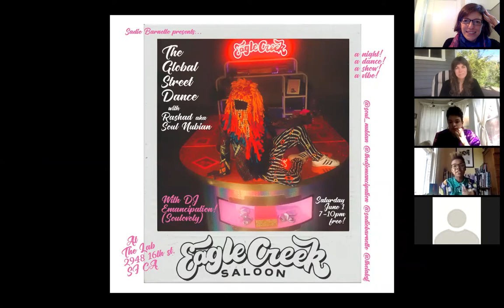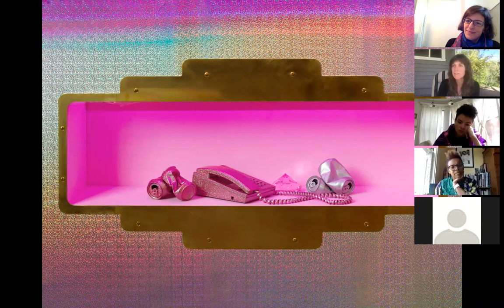The New Eagle Creek Saloon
Tuesday, April 7, 2020 | 12pm
**In keeping with guidance from public health officials and campus actions, this event was closed for recording, to be posted online afterwards.**

For The New Eagle Creek Saloon, artist Sadie Barnette reimagined her father’s bar, the first black-owned gay bar in San Francisco. From 1990 to 1993 Rodney Barnette operated the Eagle Creek Saloon, a family-run business that served a multiracial gay community marginalized by the racist profiling practices of San Francisco’s bar scene at that time. Barnette’s project was two-fold: to re-present and archive the Eagle Creek Saloon via her own vernacular aesthetic, and to host a queer social space where former clientele of the Saloon, guest bartenders, and DJs can participate in ongoing acts of resistance, celebration, activism, and community building. Commissioned by The Lab, Barnette’s installation was activated with a series of free events and culminated as a float in the SF PRIDE Parade on June 30, 2019. Barnette will speak with Dena Beard, director of The Lab, on the process of bringing this project to life.

Whether in the form of drawing, photography or large-scale installation, Sadie Barnette’s work relishes in the abstraction of city space and the transcendence of the mundane to the imaginative. Barnette’s work deals in the currency of the real, in earthly acts of celebration and resistance, but is also tethered to the other-worldly, a speculative fiction, a galactic escape. As the artist says, “This is abstraction in service of everyday magic and survival in America.” Born and raised in Oakland, California, she earned her BFA from CalArts and her MFA from the University of California, San Diego. Her work has been exhibited throughout the United States and internationally and is in the permanent collections of museums such as LACMA, Berkeley Art Museum, the California African American Museum, Studio Museum in Harlem (where she was also Artist-in-Residence), Brooklyn Museum and the Guggenheim.

Dena Beard is Executive Director of The Lab in San Francisco. She received her M.A. in Art History, Theory, and Criticism from the School of the Art Institute of Chicago and was previously Assistant Curator at the Berkeley Art Museum and Pacific Film Archive. She believes it is important to constantly question perceptual and organizational models, deeply engaging with new modes of thinking around the arts. Beard has organized projects with artists such as Lutz Bacher, Sadie Barnette, Tongo Eisen-Martin, Ellen Fullman, Dora García, Jacqueline Gordon, Anna Halprin, Asher Hartman, Fritzia Irízar, Norma Jeane, Annea Lockwood, Barry McGee, Silke Otto-Knapp, Brontez Purnell, Wadada Leo Smith, and Apichatpong Weerasethakul.

Arts + Design Thursdays: Public Art and Belonging
This lecture series explores relationships between art and belonging, with a focus on race. Might more art remind us of the forgotten, excluded, and devalued contributions of marginalized people to our rich history, or is public art merely a way to manage multiculturalism and silence dissent? How would Berkeley look if art and design were used to create spaces of care for relationships of justice and equity? Join a range of artists and thinkers to investigate how publics might be represented by, formulated through, or critiqued in artworks.

Arts + Design Thursdays is made possible thanks to support from the Big Ideas Courses Program in the College of Letters & Science at UC Berkeley and from generous supporters of Berkeley Arts + Design. In-kind support is provided by BAMPFA.